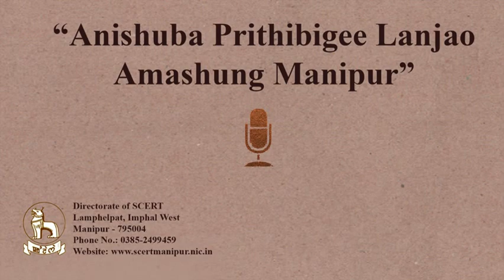Anishuba prithibigee Lanjao Amashung Manipur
The play displays about the event of the Second World War (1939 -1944) in Manipur. It informs us how the combined forces of the Japanese army and the INA fought with the British army at different places of Manipur causing many fatalities of the civilians. At the end of the play it indicates that the war brought a changes in the political mindset of the people and evoked a sense of patriotism.

Manipuri:

Lila ashina Manipur da thokhiba Anishuba Prithibigi Lanjao (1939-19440 gi matangda utli. Matou karamna Japan lanmi amasung INA gi apunba kangbuga British lanmiga Manipurgi Tongan tonganba maphamsingda lansoknakhibage amasung maduna micham kayagi mishi mina thokhankhibage haibadusu paodamli. Aroibada lila ashina utlibadi lanjao ashina Manipurgi meeyamda rajnitigi wakhallon honghallakpa amasung leibak ningbagi wakhallon faohallakpa ashini.